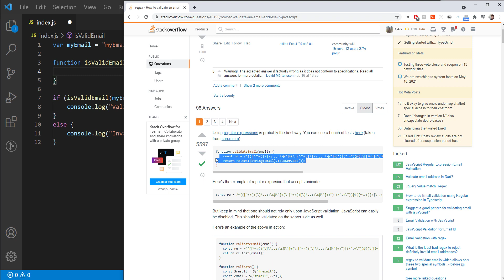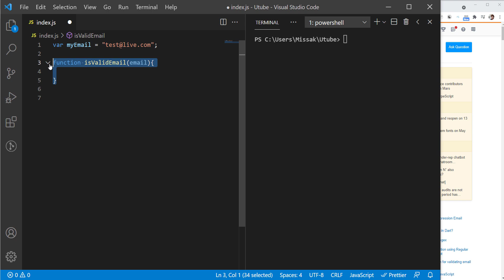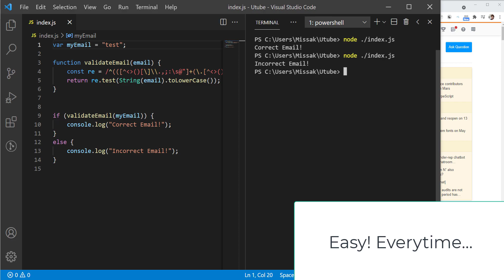Writing Regex. Junior vs Senior Software Engineer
Everybody knows Regex but nobody can write it without Googling it. Even if you have 20 years of experience, you have to Google it sometimes :)